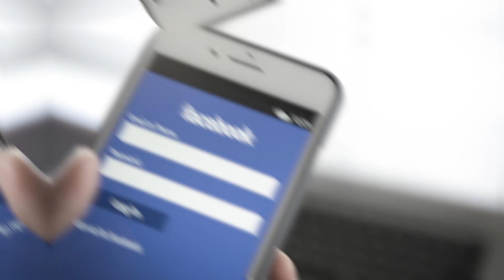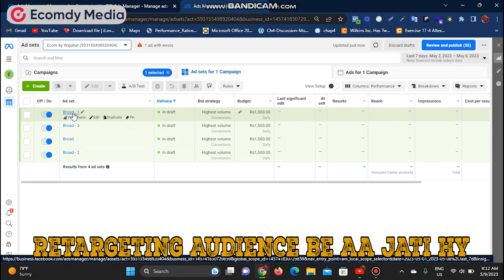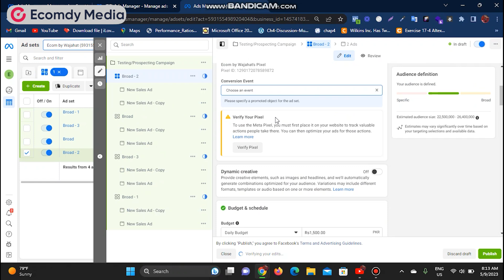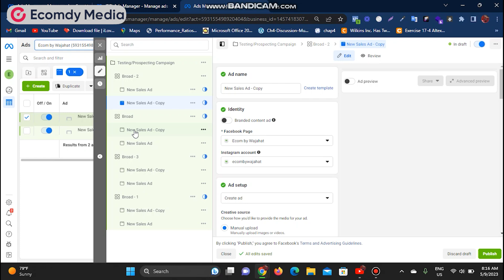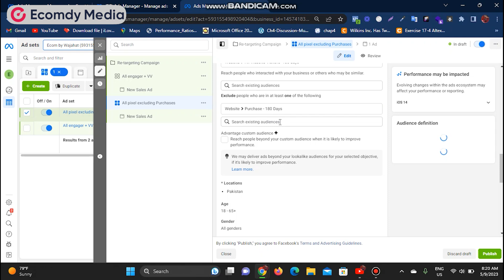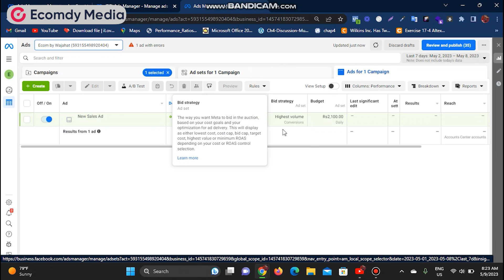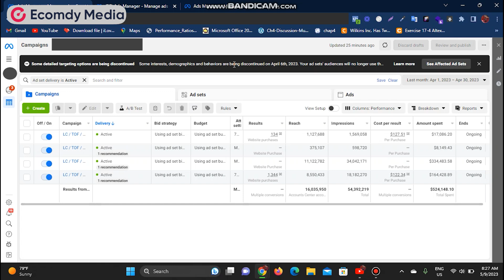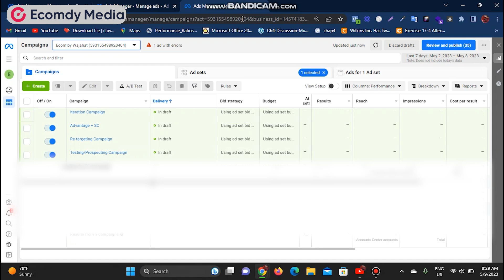Boost Your Advertising Game: Rs 500k-10M per Month | How to Manage a Large Facebook Ads Account?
Ads Manager is your starting point for running ads on Facebook, Instagram, Messenger, or Audience Network. It's an all-in-one tool for creating ads, managing when and where they'll run, and tracking how well your campaigns are performing toward your marketing goals.

With the Ads Manager app for iOS and Android, you can keep an eye on your campaign while you're on the go. Wherever you are, you'll have the power to create and edit ads, track their performance, and manage ad budgets and schedules.

If you're looking to get started with Facebook Ads, this is the video for you! I'll discuss the different account types, the different budget options available, and the top tips for getting the most out of your Facebook Ads campaigns. After watching this video, you'll have everything you need to manage a large Facebook Ads account!

This is Wajahat, Facebook And Tiktok Growth Strategist and Strategic Partner at Ecomdymedia. Helped many DTC brands, Shopify Plus Partners, scale their paid ads from 4 figures to 7 figures in ad spend each month.

If you are struggling with scaling Facebook and Tiktok ads, don't spend on ads without knowing how to do it. Instead, cast someone who got their hands dirty in scaling Tiktok and Facebook ads.